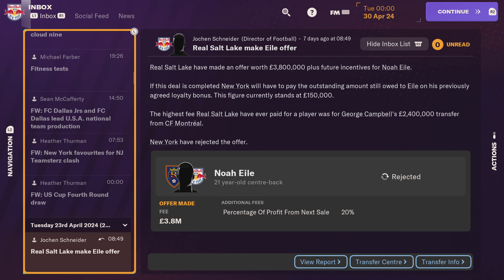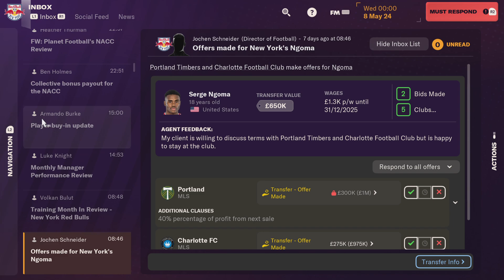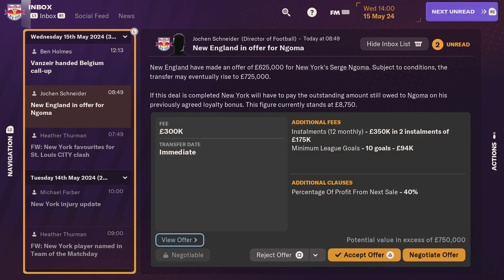Football Manager 2024 Console Edition New York Redbulls season 2 episode 20